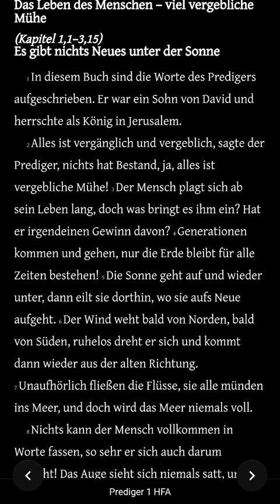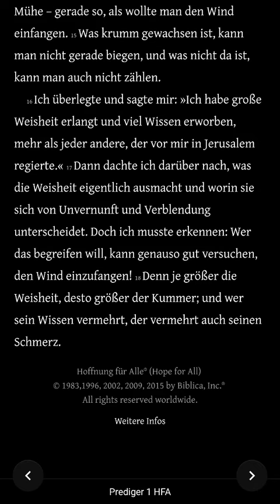Die Bibel - Prediger 1